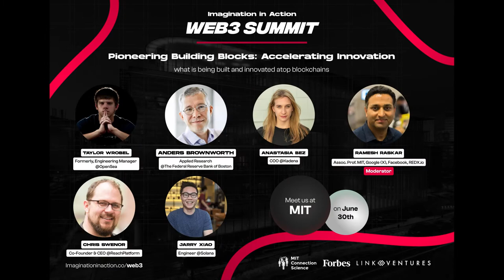Pioneering - Building Blocks: Accelerating Innovation | Web3 Summit @ MIT 2022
Based on the evolution and robustness of Web3 infrastructure, what is being built and innovated atop blockchains

Ramesh Raskar | MIT
Taylor Wrobel | formerly, OpenSea
Anders Brownworth | Federal Reserve
Anastasia Bez | Kadena
Chris Swenor | Reach
Jarry Xiao | Solana

On June 30th,  Web3 Imaginators, Explorers, and Pioneers came together at the MIT Media Lab for the 1st Web3 Summit to examine the possibilities of Web3 and define the foundation for its future.

The talks were organized into 3 moments that took us from reflections on the last major social and economic transformation precipitated by the arrival of the Internet era, to the economics to build and sustain Web3, and concluded with pioneers and visionaries who probe the possibilities of the Web3 future.